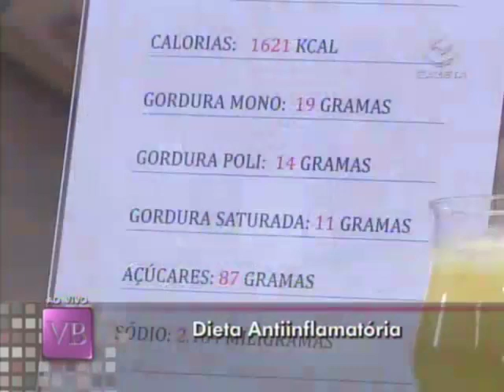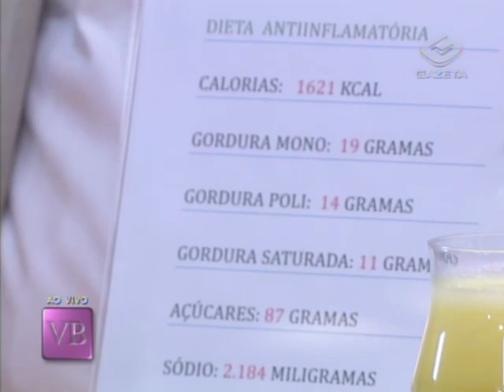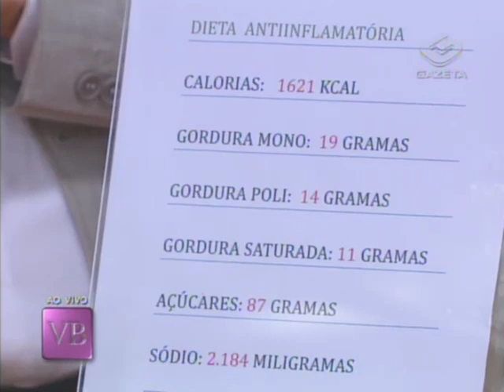Dieta antinflamatoria - parte 2